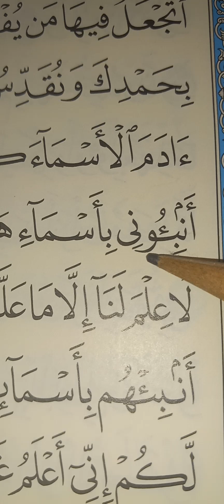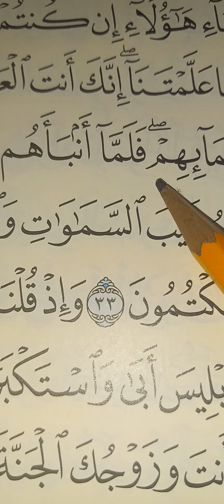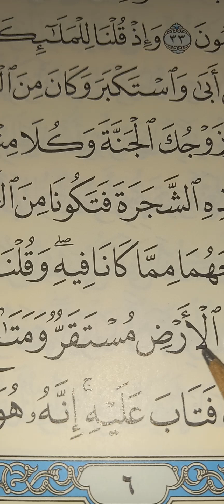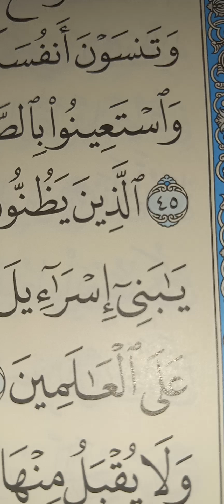Students Recitation Memorization 4th&5th Pg of Baqara*Quiz*